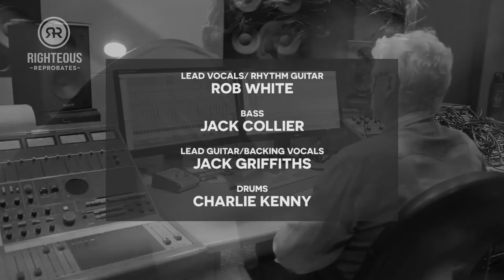Righteous Reprobates - Breathe When I Need To (Live @ Perry Vale Studios)